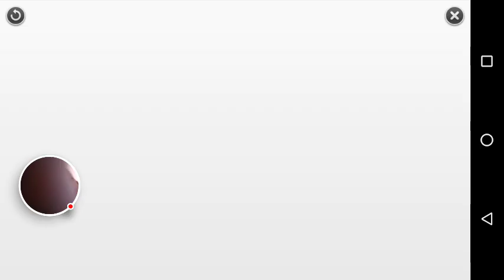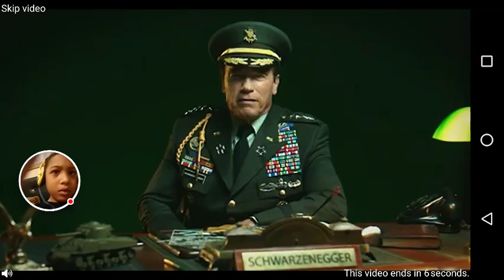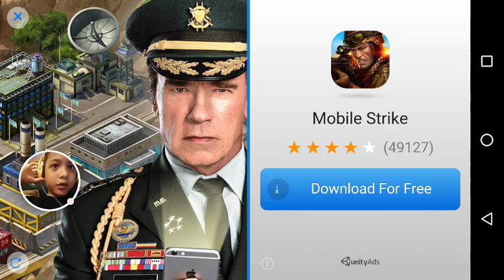Bad Piggies episode 1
Bad Piggies